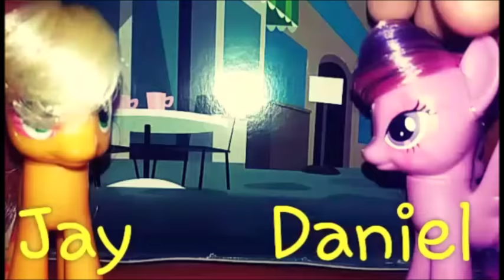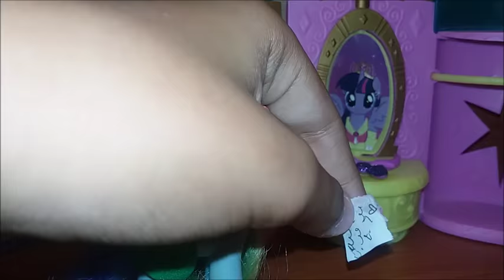WE'LL BE THE STARS 3 EP.5: ADDIO....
E Livia pensava bene, i rainbooms infatti non sarebbe rimasti gli stessi a lungo... e oggi ne abbiamo avuto la dimostrazione.